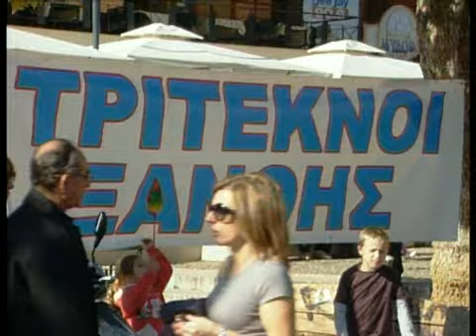''ΤΑ ΠΑΙΔΙΑ ΔΕΝ ΕΙΝΑΙ ΑΠΛΟΙ ΑΡΙΘΜΟΙ''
''ΤΑ ΠΑΙΔΙΑ ΔΕΝ ΕΙΝΑΙ ΑΠΛΟΙ ΑΡΙΘΜΟΙ'' 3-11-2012